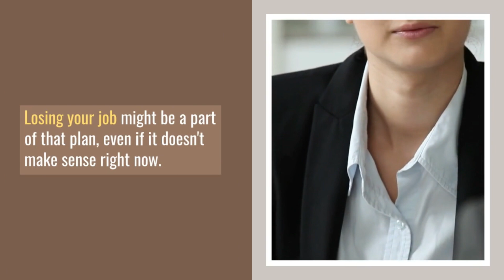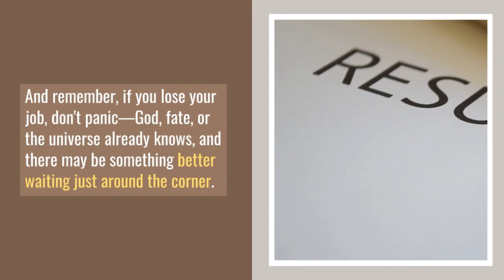Finding Hope and Faith When You've Lost Your Job: Trusting in God's Plan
In times of uncertainty and job loss, find solace in the belief that God already knows your path. Discover how to navigate this challenging journey with faith and resilience.

For a broader selection of dog care resources, be sure to explore Amazon